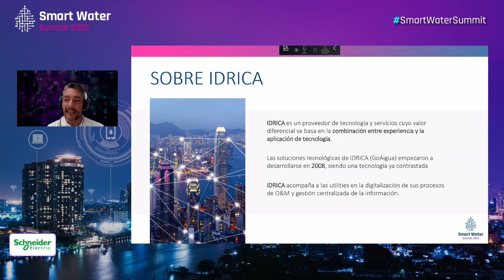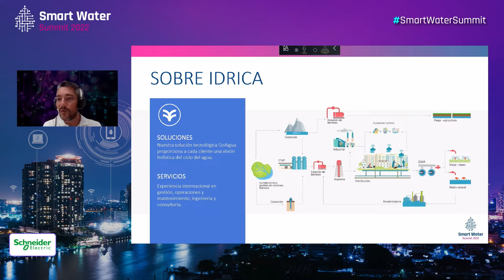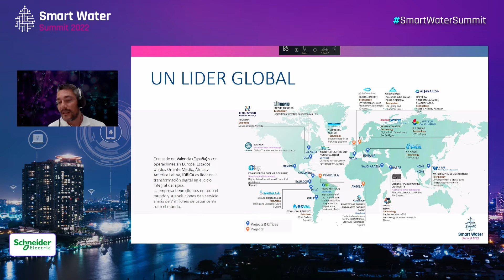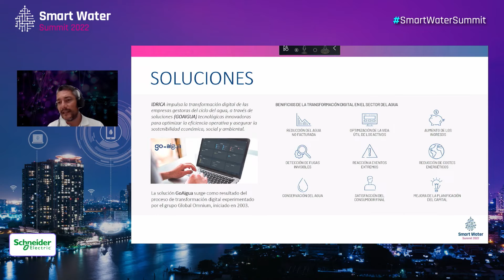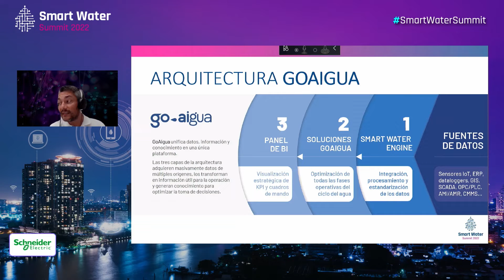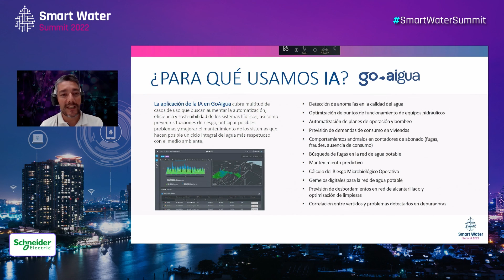"Idrica impulsa la transformación digital de empresas del agua a través de soluciones innovadoras"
El pasado 19 de septiembre, SmartWaterSummit, el evento referencia en digitalización del agua organizado por iAgua, celebró del su sexta edición, posicionándose como un escaparate inmejorable para mejorar la visibilidad de tu marca entre los líderes de la digitalización.

El evento, que analizó en profundidad los retos del presente y futuro en un contexto de indiscutible consolidación de la digitalización como pilar de la gestión del agua, se celebró en formato mixto con cuatro días de sesiones online y una jornada presencial.

La tercera jornada, celebrada el pasado miércoles 21 de septiembre, se centró en el análisis del dato, dando a conocer las aplicaciones más ventajosas y los proyectos más vanguardistas en este ámbito. Y, es que, la gran cantidad de datos captados y almacenados por los responsables de la gestión del agua han hecho indiscutibles la aplicación de tendencias como inteligencia artificial y el machine learning.

Pablo Alcoriza, CTO en Idrica, participo en la sesión, haciendo una breve presentación de la compañía, que cuenta con experiencia internacional en gestión, operaciones y mantenimiento, e ingeniería y consultoría, así como de su solución GoAigua, que proporciona a cada cliente una visión holística del ciclo del agua: “Idrica impulsa la transformación digital de las empresas gestoras del ciclo del agua a través de soluciones tecnológicas innovadoras para optimizar la eficiencia operativa y asegurar la sostenibilidad económica, social y ambiental”.